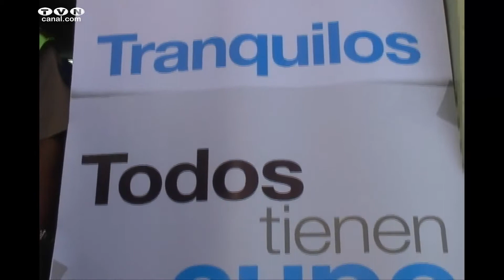Reclamos por asignación de cupos también se receptarán una vez iniciadas las clases.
Tras varios días de larga espera por conseguir un cupo y solucionar los inconvenientes de asignaciones de instituciones educativas de los padres de familia; el director distrital encargado del circuito intercultural bilingüe hizo una evaluación en el nuevo modelo de gestión educativa implantado desde este año.